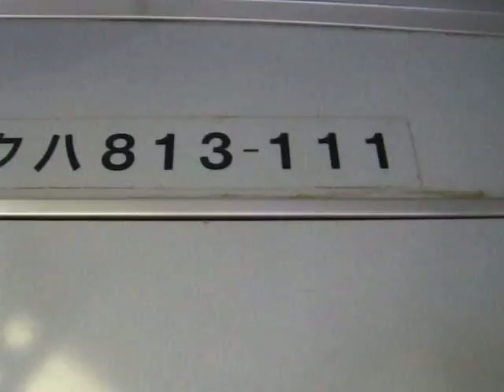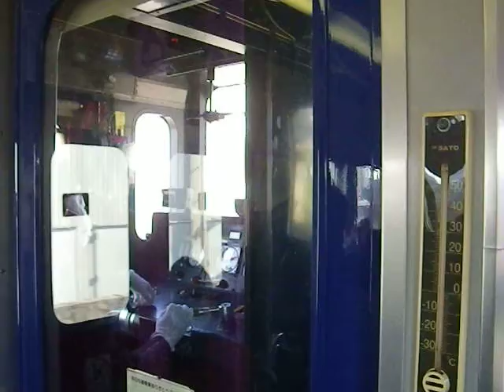JR九州 813系 ( クハ813形 ) クハ813-111車窓風景【門司港駅入線】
【クハ813-111】
名称：クハ813-111
会社：JR九州
製造：近畿
製造日：1996/02
形式：813系 ( クハ813形 )